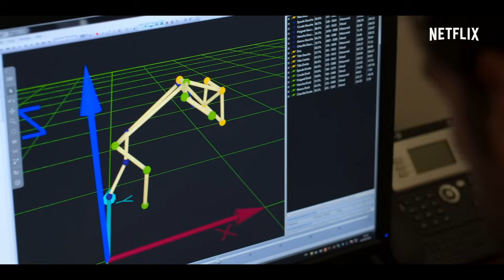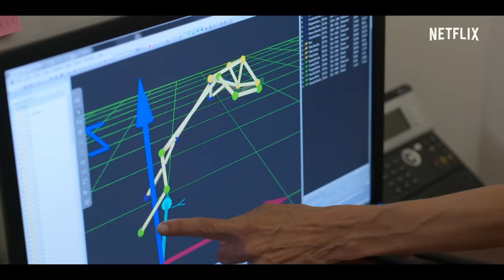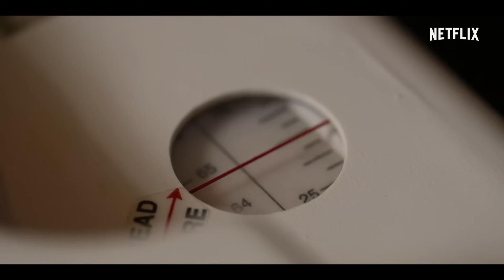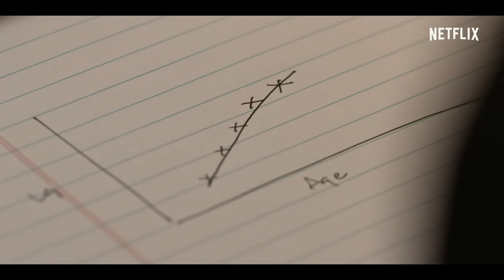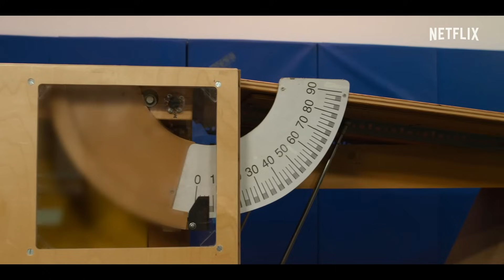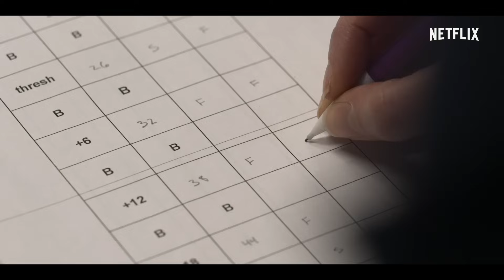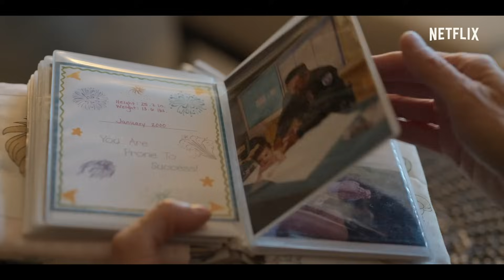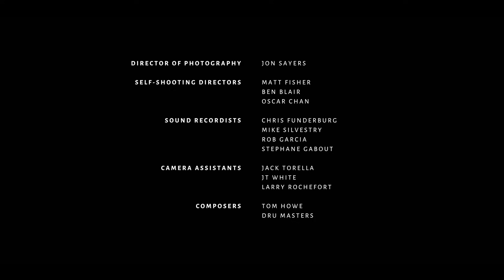Babies | Crawling | FULL EPISODE | Netflix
From nature to nurture, this docuseries explores the groundbreaking science that reveals how infants discover life during their very first year.

In this episode: From how they grow to how they go, three scientists find out that crawling is much more than just a transitional phase.

US Rating: TV-PG. Parental guidance suggested.